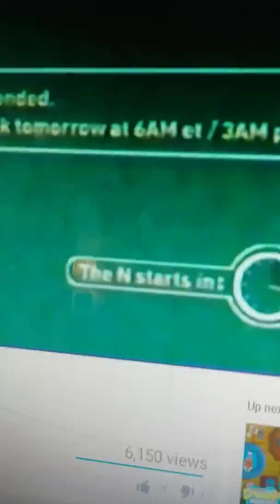Noggin Sign Off May 12 2006